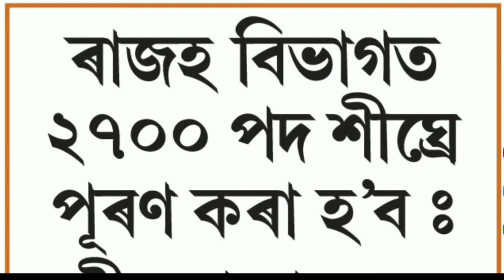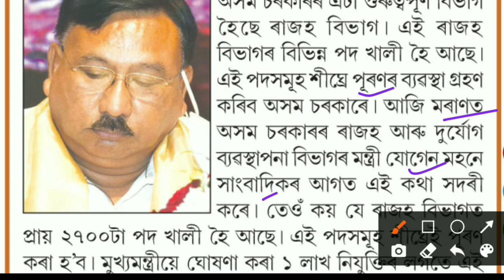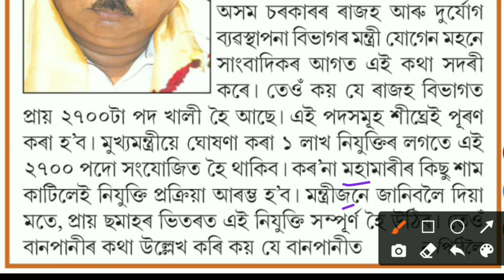Latest Assam Government Job 2021: Revenue Department,Assam: Total Vacancies:- 2700-Gyan Puhor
government job Assam 2021-for 8th,12th,& Graduate candidates, various posts.